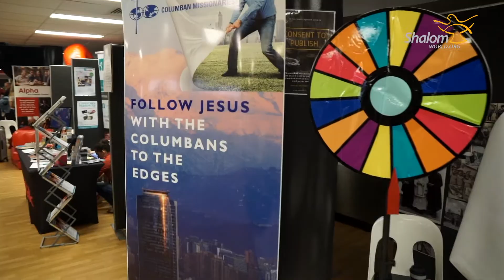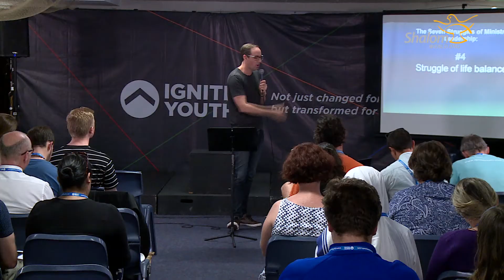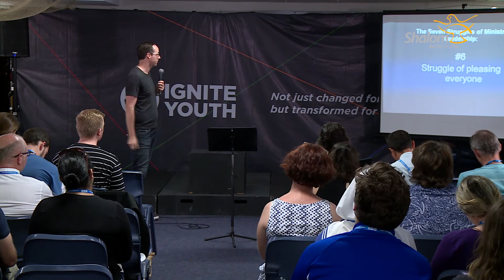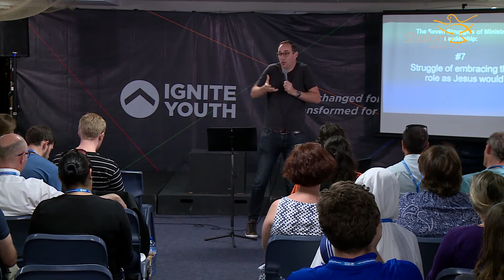IGNITE CONFERENCE 2017 : EPISODE 21